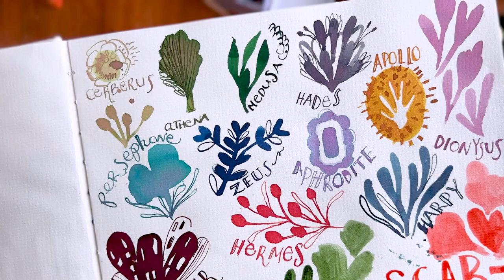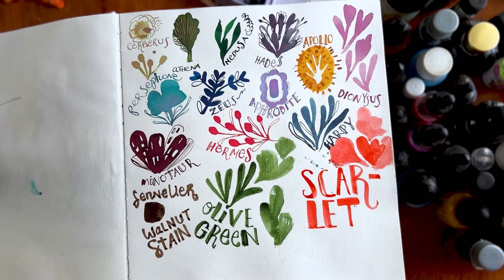INK ILLUSTRATION: Halloween Special, Gods and Monsters Ink Demo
Happy Halloween Lovelies! 🎃
This week I am painting a witch illustration for you using only the Gods and Monsters Gradient Ink by Jane Davenport.
I hope you enjoy it! xxx

Gods and Monsters Gradient Ink by @janedavenport
Colours used in this artwork:
Hermes
Zeus
Athena
Minotaur
Cerberus

Brushes:
Escoda travel brush
Rosemary and Co Round Brush

My Links 🌿🍏🐍

About Me:
My aesthetic is a colourful mix of whimsy, vintage style and a modern playful edge. Here I share videos from my art studio (a little apple shed in Southern Tasmania), outdoor sketching trips, how my art practice helped during cancer treatment and advice or tips that could be useful for other artists.